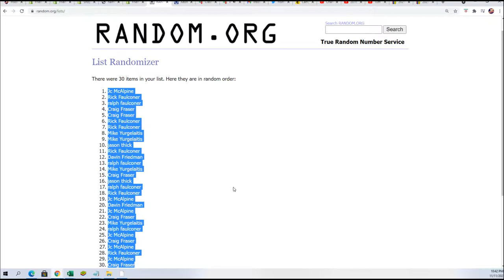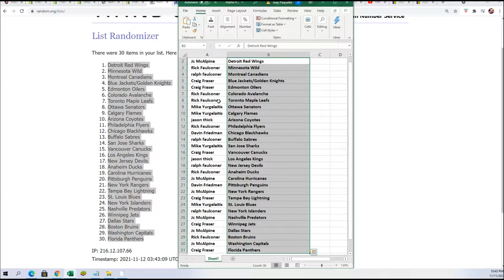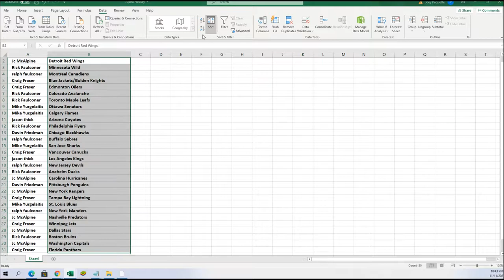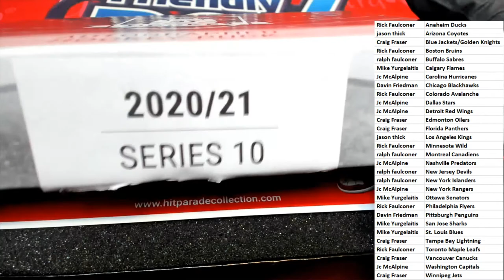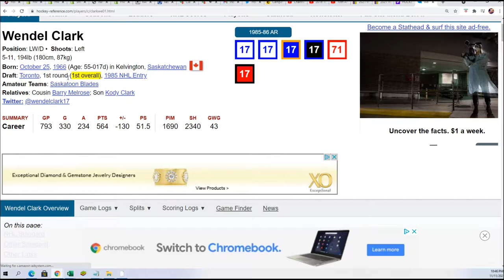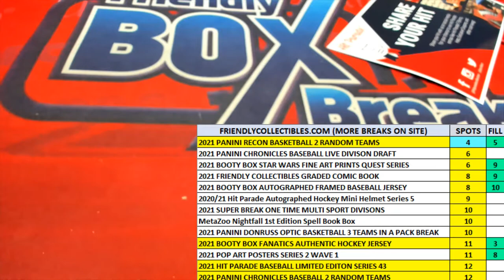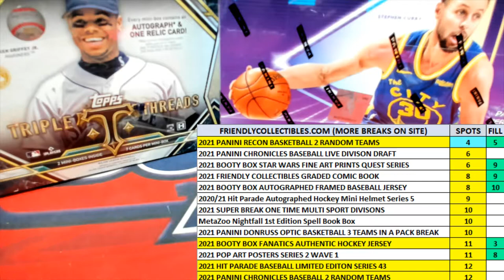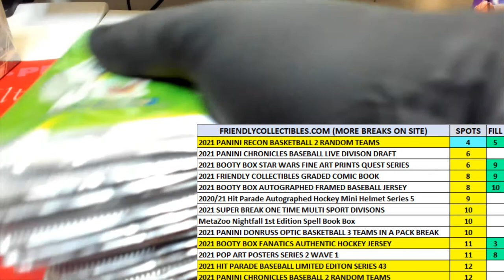20202021 Hit Parade Autographed Hockey Puck Series 10 BOX ID 21S10HOCKPUCK105